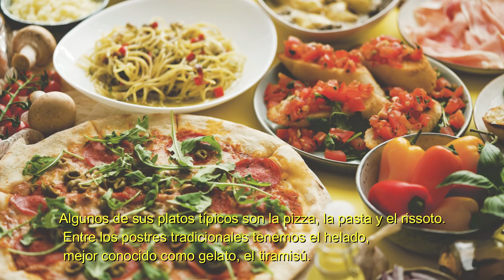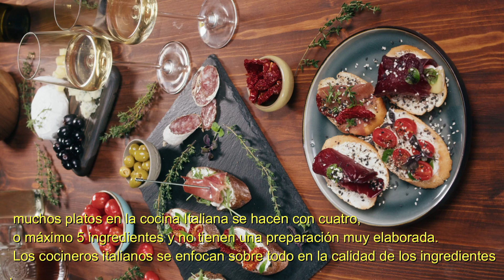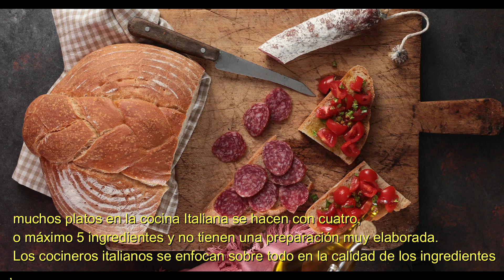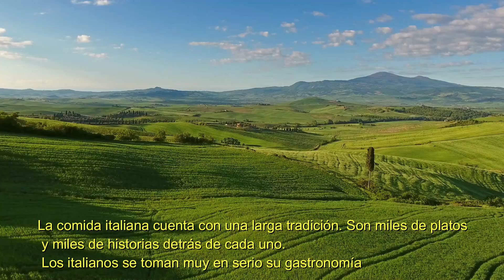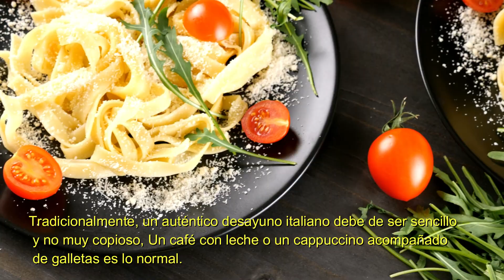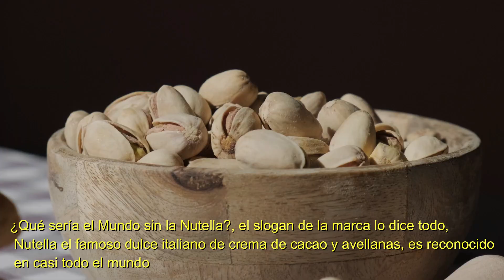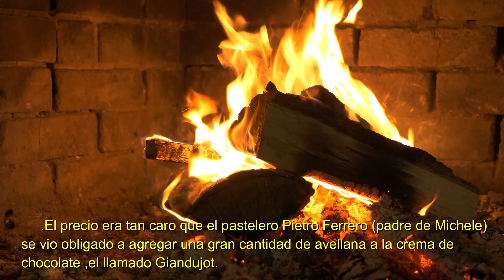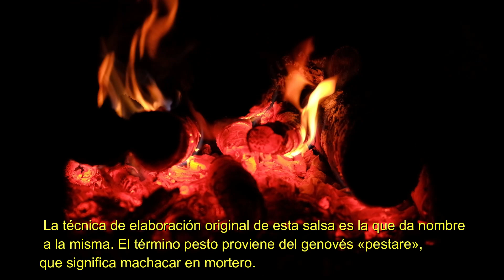🍝Música ITALIANA! para COCINAR y COMER en Restaurantes, Cafe🍷🍽️| Videos de Cocina y Comida Italiana🎶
Música 🍝ITALIANA🍷PARA CREAR UN AMBIENTE RELAJANTE CON EL ESTILO MUSICAL E IMAGENES de nuestra tierra Italiana con la historia escrita haciendo referencia a recetas y costumbres de este gran pais que ha puesto en nuestras manos su cultura y sazon. 🍽️. En este video, te invitamos a disfrutar de la increíble combinación de la Música ITALIANA para COCINAR y COMER en Restaurantes, Cafés🎶, mientras exploramos el apasionante mundo de la cocina y la comida italiana.

La música tiene el poder de transportarnos a otros lugares y evocar emociones. En este caso, la música italiana será tu compañera perfecta mientras te sumerges en los aromas y sabores de la auténtica cocina italiana. En cada nota, sentirás la pasión y la historia de una cultura culinaria rica y diversa.

En los restaurantes y cafés, la música italiana crea una atmósfera acogedora y nos transporta a las calles de Italia, donde la comida es una forma de vida. Te invitamos a deleitarte con nuestras recetas italianas y a descubrir los secretos de los platos más emblemáticos de esta maravillosa cocina.

Nuestro canal, sanacomiendo, está dedicado a brindarte contenido de calidad y útil. En cada video, te guiaremos a través de recetas tradicionales italianas y te ofreceremos información sobre los ingredientes y técnicas clave para obtener resultados auténticos.

🍷🍝🍽️ En este video, encontrarás una selección de música italiana cuidadosamente elegida para mejorar tu experiencia culinaria. Ya sea que estés preparando una deliciosa pasta, una pizza casera o cualquier otro plato italiano, la música te acompañará en cada paso del proceso.

¡Comparte tus experiencias en los comentarios y déjanos saber qué platos italianos te gustaría aprender a preparar!